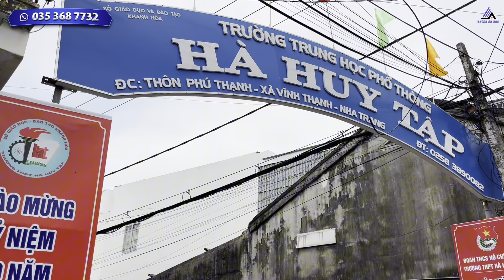Nhiều Việc Ở SG Chị Thuý Bán RẺ Lô Đất Làm NHÀ VƯỜN 210m2 120m2 THỔ Đường LỚN gần CHỢ Ga Nha Trang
Tổng Quan Lô Đất
Dt 209,8m2 Ngang 8m sâu 25m , 120m2 Thổ Cư
⚡️Vị Trí : Mặt Tiền đường Cây Gáo Hiện Trạng rộng 10 đến 12m, thông tứ hướng, Cách Biển Trần Phú 5Km, Cách Trung Tâm Nha Trang 3Km.
• Tiện Ích : Bán Kính 500m nằm giữa Chợ Ga và Trường THPT Hà Huy Tập, Siêu Thị Bách Hoá ……

Giá Bán 20 Triệu/m2 (Tổng Tiền 4 Tỷ 196 Triệu) Bớt Lộc Thiện Chí

Pháp Lý Sổ Hồng Riêng Chính Chủ

Khi quý khách hàng có nhu cầu Ký Gửi - Mua Bán, Cho Thuê Nhà Đất khu vực Nha Trang, Diên Khánh, Cam Ranh, Khánh Vĩnh - Khánh Hoà, xin vui lòng liên hệ với THIÊN ÂN BĐS theo SỐ ĐIỆN THOẠI và địa chỉ bên dưới ạ !.

Cảm ơn Cô/Chú Anh/Chị đã xem clip của Em Ân. Hãy chia sẻ video để ủng hộ em Thiên Ân BĐS nhé !

ThiênÂn​BĐS